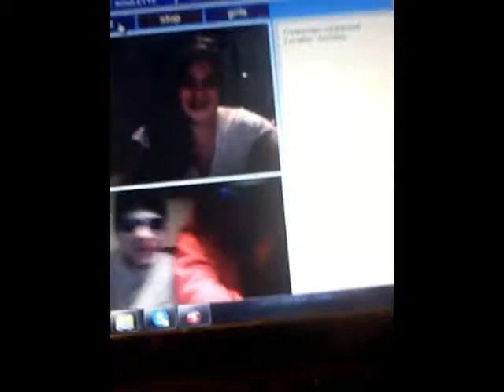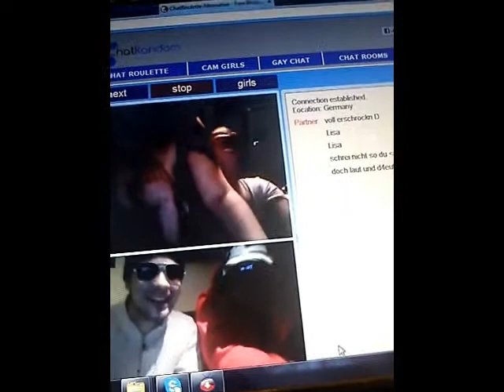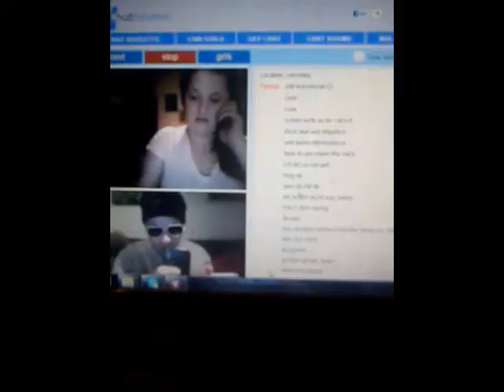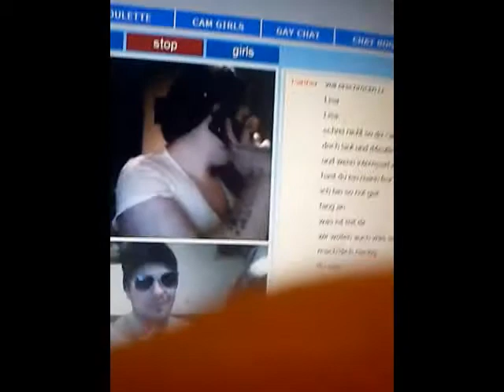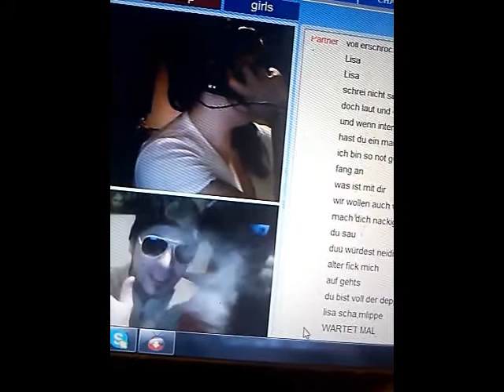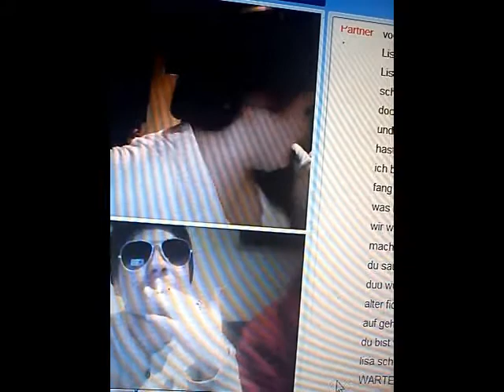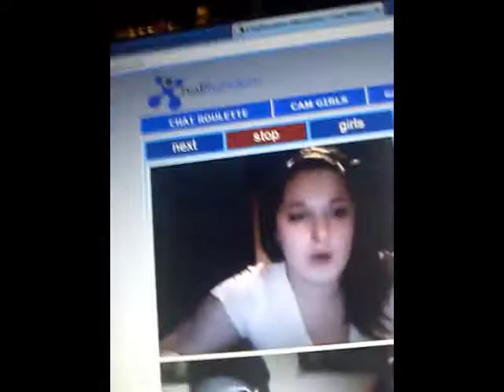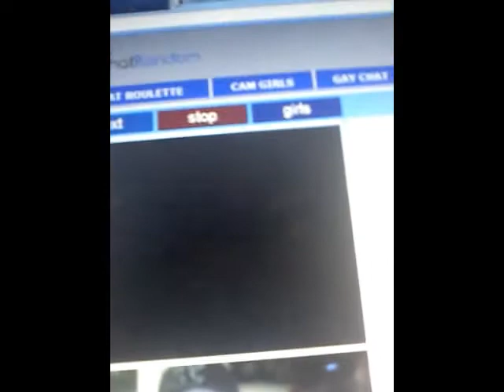BLD & KSword spielen Chatroulette (Lisa spezial)